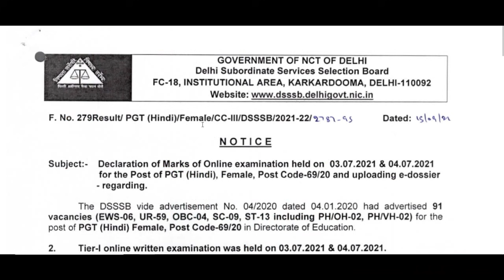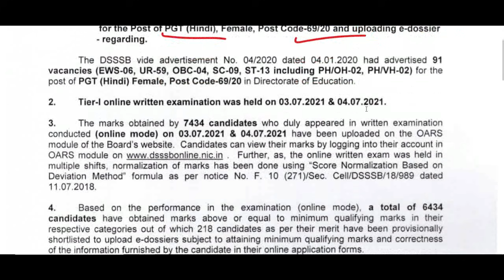बड़ी खुशखबरी - DSSSB EXAM 2021 RESULT ANNOUNCED, DSSSB CUTOFF, DSSSB LATEST UPDATE 2021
ugc net,
hpsc,
state public service commission,
lecturer jobs,
government jobs,
Professor,
Associate Professor,
Assistant Professor
Teacher jobs
primary teacher
uptet, B.Ed
KVs Primary
recruitment 2021
Sarkari Naukri

DSSSB PGT TGT PRT TEACHERS RECRUITMENT 2021
Recruitments
Employment News